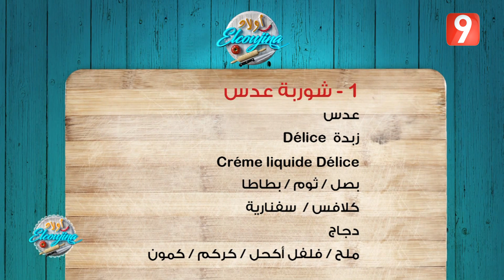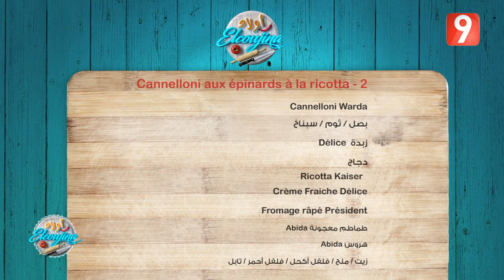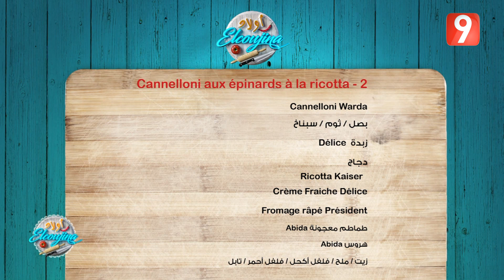أولاد ELCOUJINA | رمضان 2020 - الحلقة 04 الجزء الأول